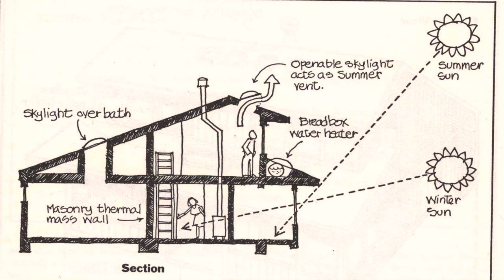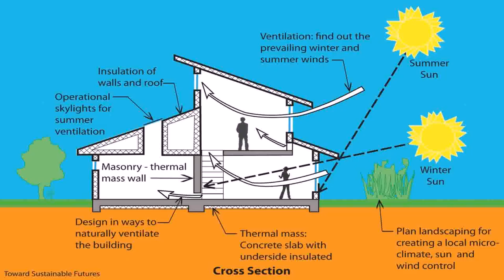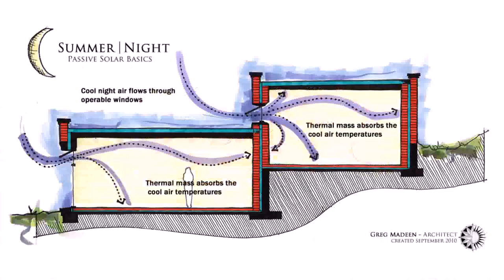Passive Solar Hillside House Plans (see description)